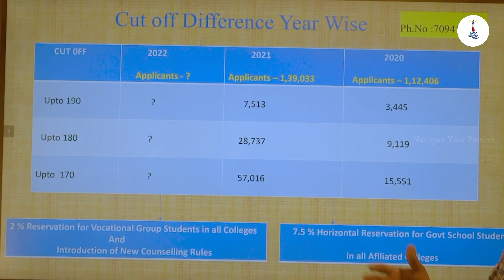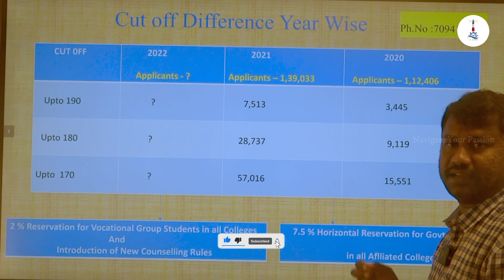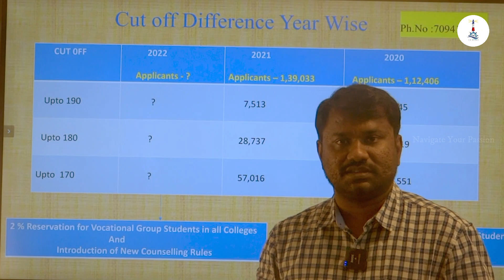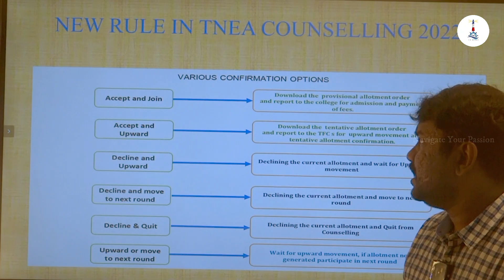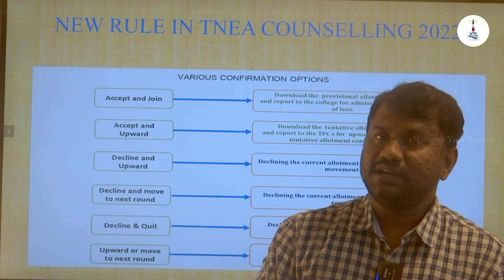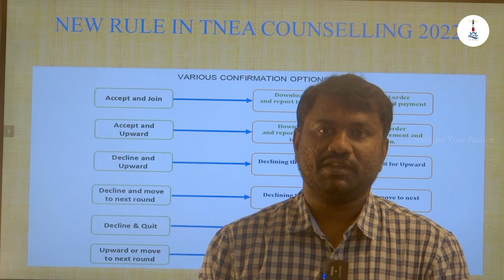Tamilnadu Engineering Admission 2022 - New Rules